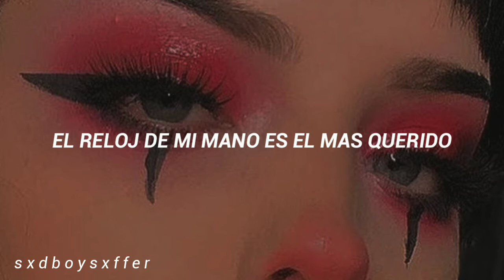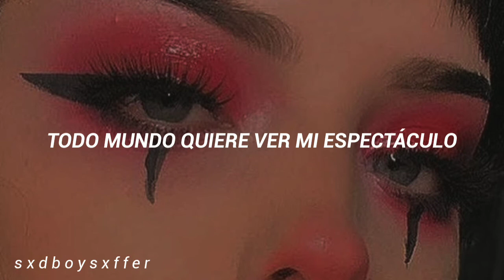Morgenshtern – Show (Sub español)